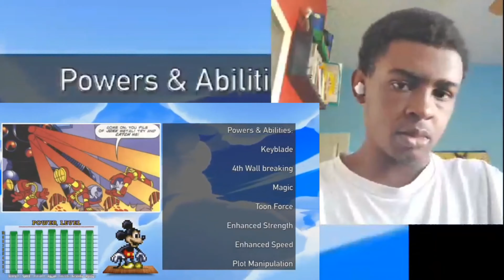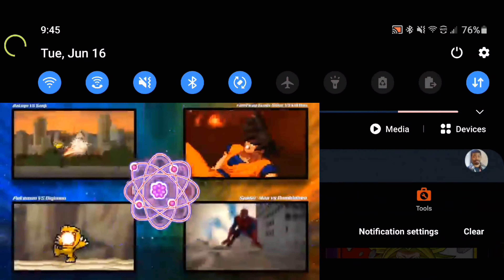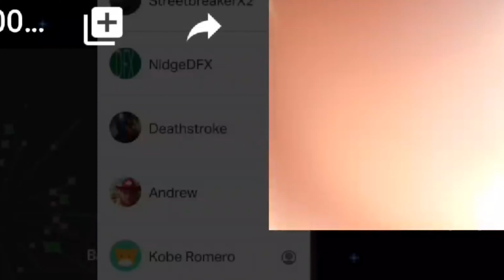First video in forever I'm not dead. Mascot fight. Mario vs Mickey Mouse rewind rumble reaction